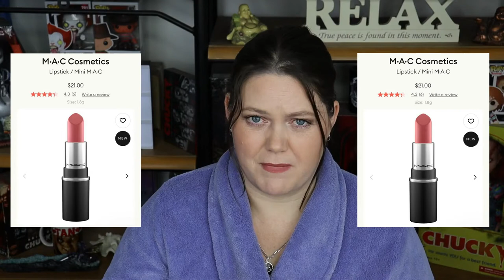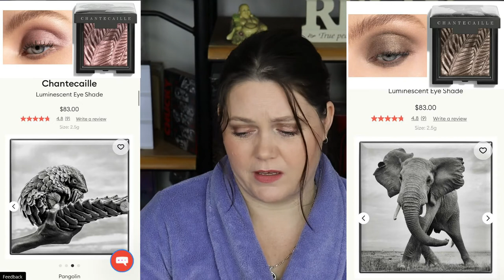What's In My Mecca Fantasy Basket | Inspired by Emily Noel & Hailey O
Hey guys, Today's video is inspired by the recent TAG going around made by Emily Noel (the $1000 fantasy Sephora basket TAG) Australia's Sephora isn't as great and i wanted to do a mecca one after i saw Hailey O did one so this video is inspired and created by these two lovely ladies and the links to their videos are below

SNAIL MAIL :
Australia